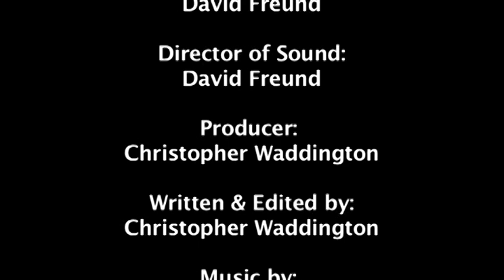The Getaway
This is a short film by Seminole Ridge High School Television Production students Chris Waddington, Josh Bolander, David Freund, Paige Petronella, and Curtis Nenno.